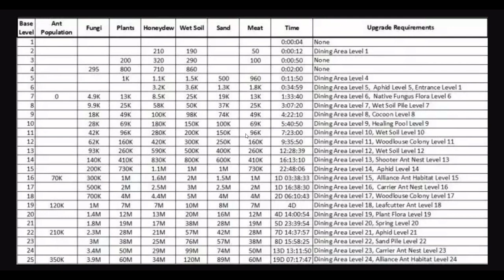How to level your Queen up fast in The Ants: Underground Kingdom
Hello everyone! This is my very first you-tube video. I am trying to see if this is the best way for me to share my knowledge in the game! I was talked to by a few friends a couple of days ago and am now trying the waters out. If you have any questions please!! PLEASE ASK!

UmbrasDarkness#4473